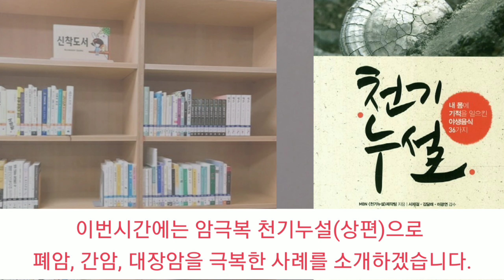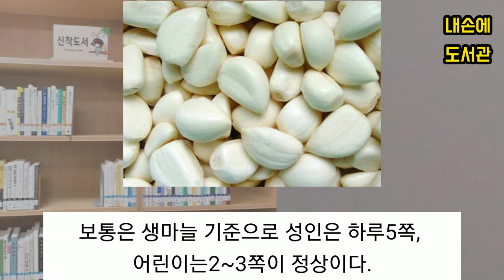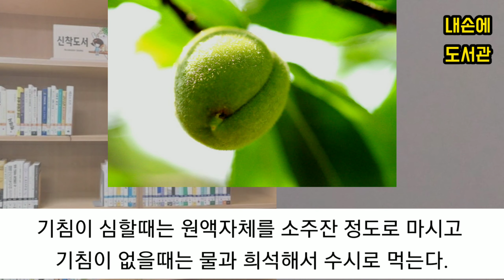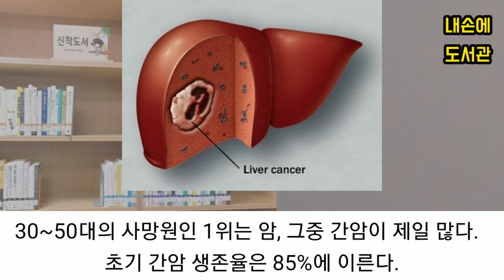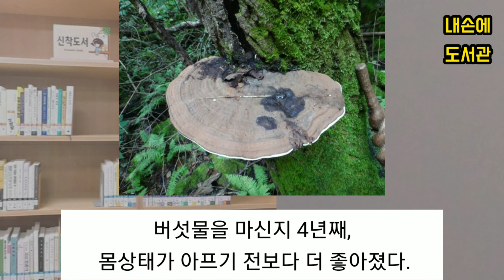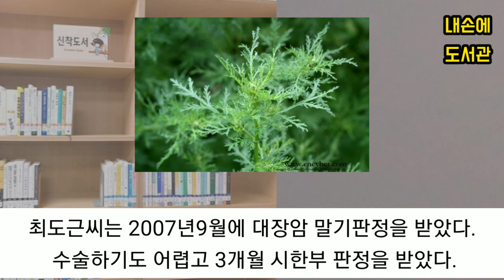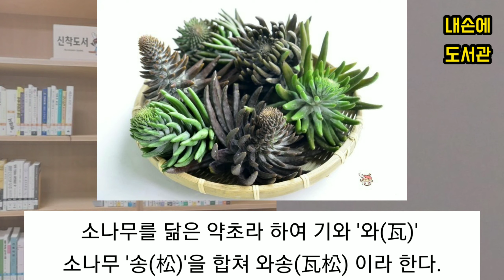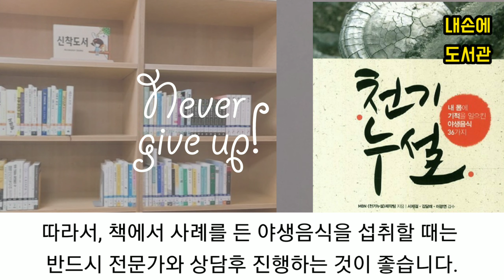[독서/책읽기/책리뷰] 천기누설上편(암극복 야생음식 36가지) / 폐암, 간암, 대장암 극복 야생음식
안녕하세요^^
[내손에 도서관]입니다.

오늘은 '천기누설(암극복 야생음식 36가지)' 라는 책을 소개해 드렸는데요.
암극복 사례에 대하여 많이 이해 하셨나요?ㅎㅎ